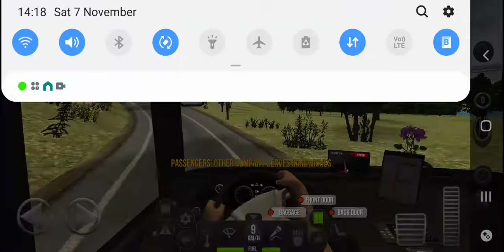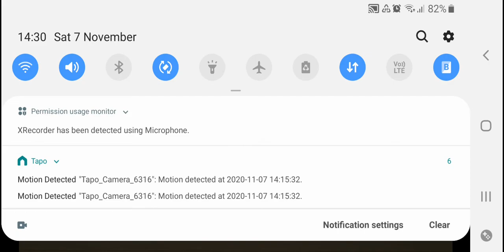Bus Simulator Ultimate Italy New!!!!!!!!!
Credits
Dark Penguin